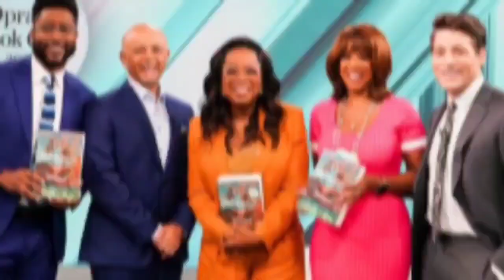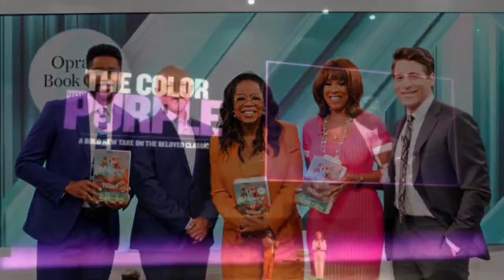Corey Feldmann Reveals Barbara Walters Was A HANDLER For Elites